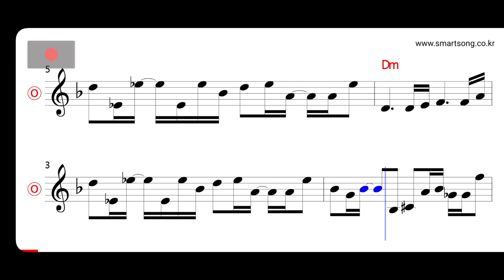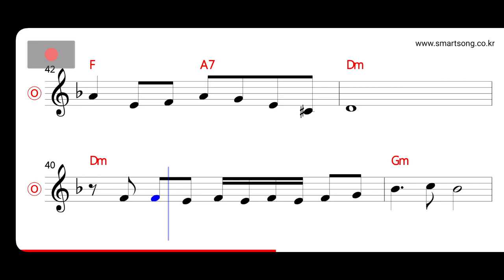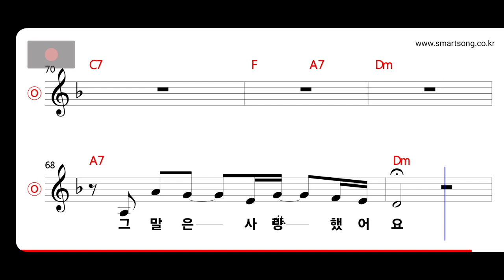현철 - 추신 MR